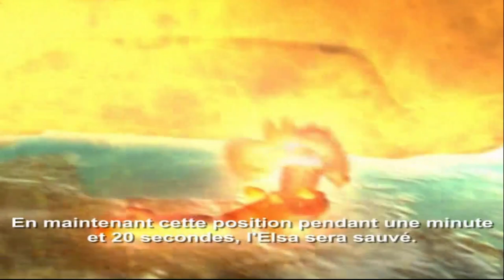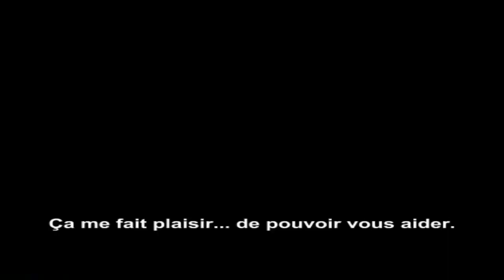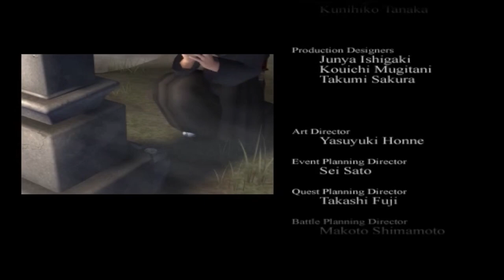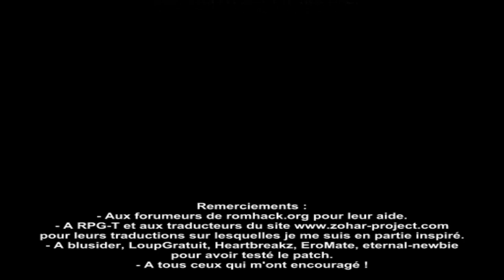Xenosaga : Episode I 30/ La fin du début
On y est, la fin de l’épisode 1
Merci à Noug Bahabulle et Rylefury pour cette traduction, et merci à vous tous pour votre soutien  !